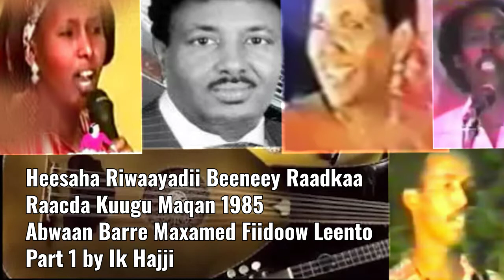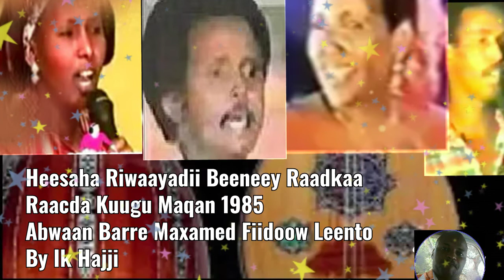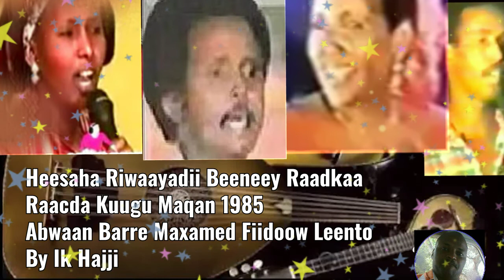Taada islayaab - Cabdi Baadil iyo Sahro Mire Weheliye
Ereyadii Abwaan Barre Maxamed Fiidoow Leento
Riwaayadii Beeneey Raadkaa Raacdaa Kuugu Maqan 1985